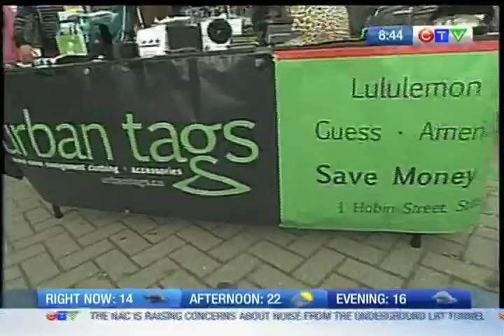Urban Tags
Fun and funky second-hand fashions from Urban Tags in Stittsville.